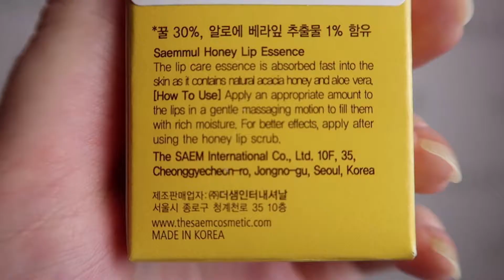МЕДОВАЯ ЭССЕНЦИЯ ДЛЯ ГУБ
ОБЗОР НА THE SAEM SAEMMUL HONEY LIP ESSENCE